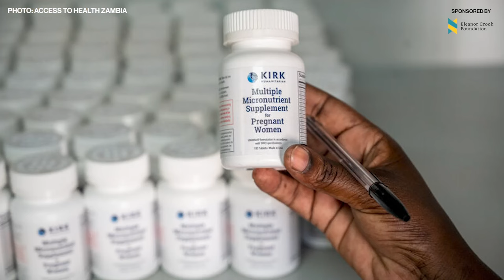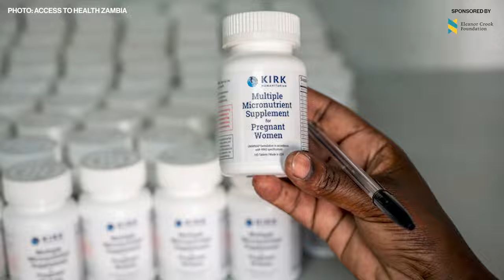Why access to prenatal vitamins is a health equity issue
More than 1 billion adolescent girls and women worldwide suffer from nutrient deficiencies, with potentially devastating consequences for their lives and well-being. Malnutrition during pregnancy can lead to anemia and other health complications, and increases the risk of babies being born underweight or prematurely.

Prenatal vitamins can provide women with the essential nutrients they need throughout their pregnancy. But not all vitamins are equal, and what's in a prenatal vitamin — or missing from one — can lead to enormous differences in pregnancy outcomes.

Watch the video to find out how access to multiple micronutrient supplementation can help reverse this global health double standard and enable women, no matter where they live, to have a healthy pregnancy.